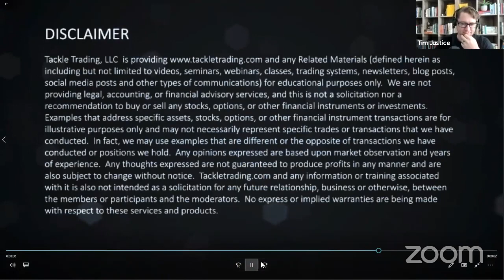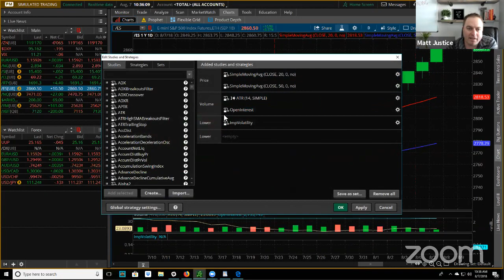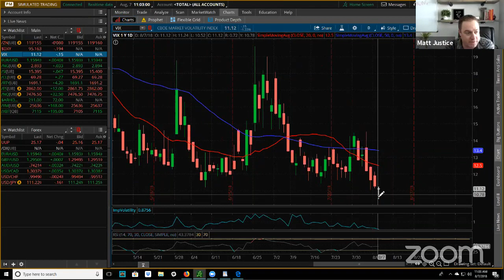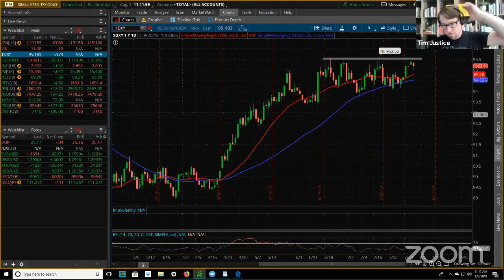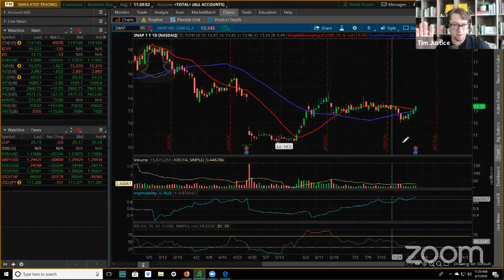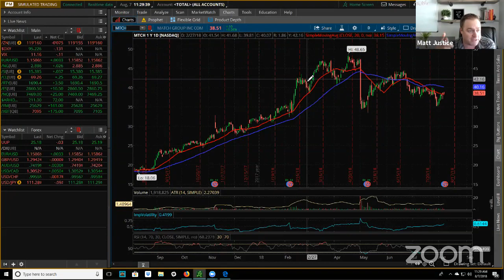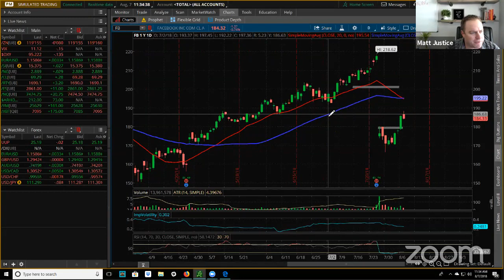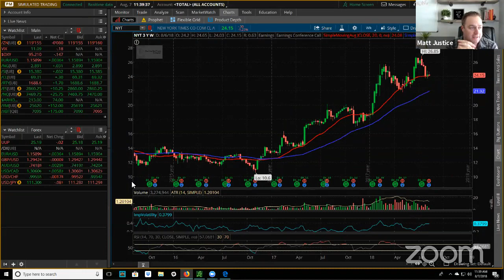Tackle Trading Halftime Report August 7th 2018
Today on the Half Time show Matt and Tim when over some trading lessons like why we should be followers in the market and not leaders, "follow the information in front of you" -Tim. Next, they went over some earnings plays talking SNAP, DIS and MTCH. Finally, they review some of the trades put on last week like FB and AVGO.

Get a Free 15-Day Pro Membership today.